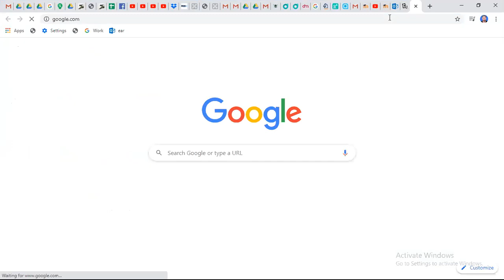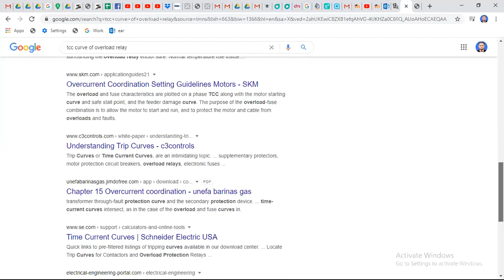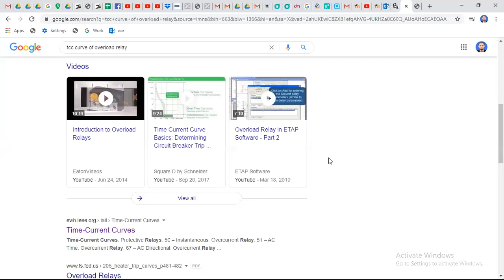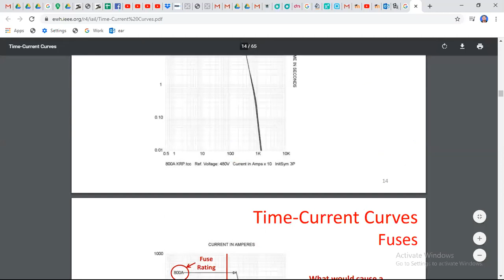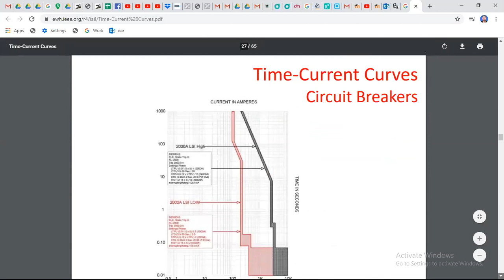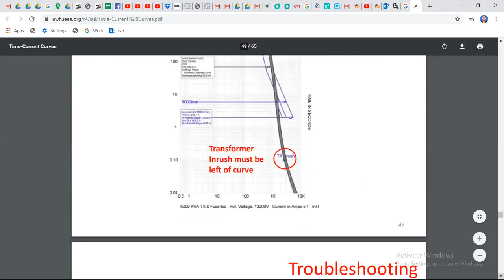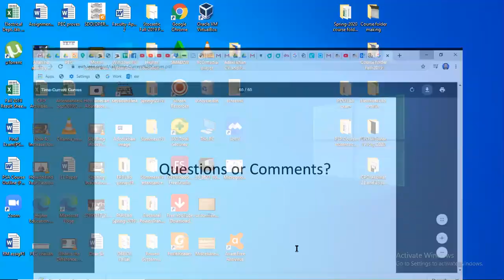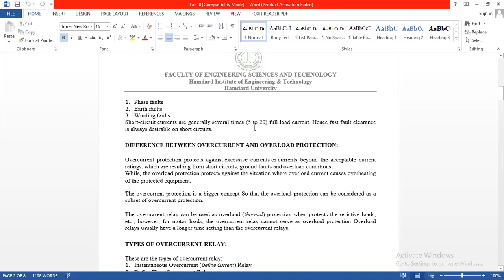PSP Lab on Time current characteristic(TCC) curve and it's impact in the field's real time problems: